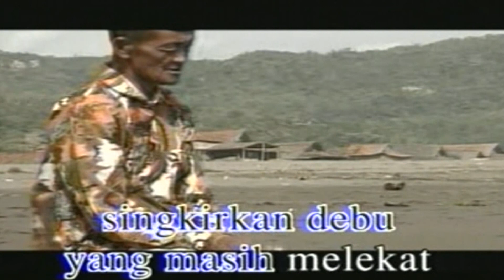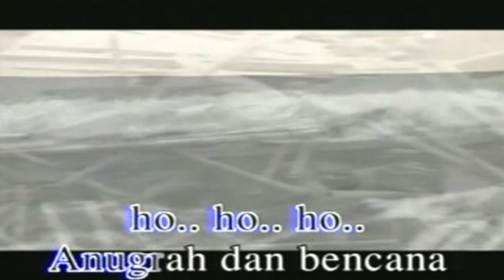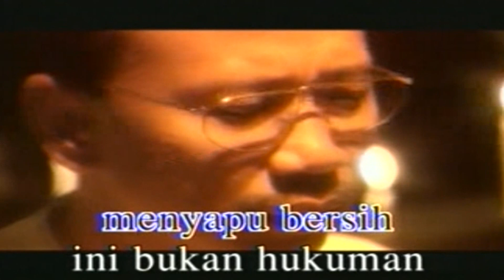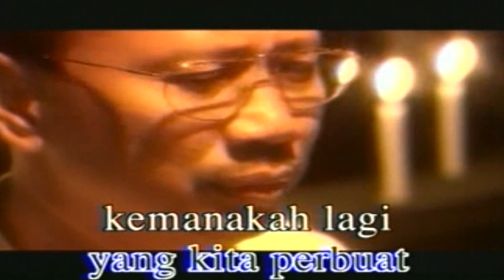Ebiet G. Ade - Untuk Kita Renungkan (Official Karaoke Video) | No Vocal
Official Karaoke Video No Vocal By Ebiet G Ade Performing Untuk Kita Renungkan

Lirik:

Kita mesti telanjang
Dan benar-benar bersih
Suci lahir dan didalam bathin
Tengoklah kedalam
Sebelum bicara
Singkirkan debu
Yang masih melekat
Ho... singkirkan debu
Yang masih melekat
Du...du...du...
Ho...ho...ho...

Anugrah dan bencana
Adalah kehendaknya
Kita mesti tabah menjalani
Hanya cambuk kecil
Agar kita sadar adalah dia
Diatas segalanya
Ho... adalah dia
Diatas segalanya

Anak menjerit-jerit
Asap panas membakar
Lahar dan badai menyapu bersih
Ini bukan hukuman
Hanya satu isyarat
Bahwa kita mesti banyak berbenah
Memang bila kita
Kaji lebih jauh dalam kekalutan
Masih banyak tangan
Yang tega berbuat nista
Ho... Tuhan pasti telah memperhitungkan
Amal dan dosa yang kita perbuat
Kemanakah lagi kitakan sembunyi
Hanya kepadanya kita kembali
Tak ada yang bakal bisa menjawab
Mari hanya tunduk sujud padanya
Du...du...du...
Ho...ho...ho...

Kita mesti berjuang
Memerangi diri
Bercermin dan banyaklah bercermin
Dan banyaklah bercermin
Tuhan ada disini
Didalam jiwa ini
Berusahalah agar dia tersenyum
Ho...berusahalah agar dia tersenyum
Du...du...du...
Ho...ho...ho...